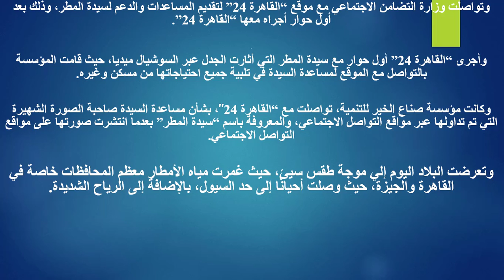قصة سيدة المطر التي تعاطف معها الملايين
ردود أفعال واسعة أشعلت منصات التواصل الاجتماعي عقب نشر وتداول صور سيدة عبر مواقع التواصل الاجتماعي “فيس بوك” وهي تجلس في الشارع تبيع “الترمس” أثناء تعرض البلاد لأمطار شديدة اليوم